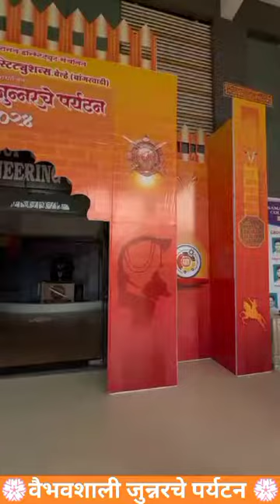वैभवशाली जुन्नरचे पर्यटन कार्यशाळा